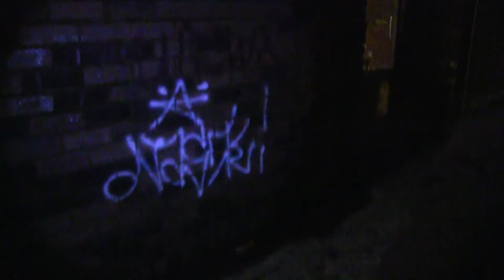The Rat Man - A horror short film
A short horror opening.

Directors - Harry Attenborough & Jack Kemplay
The man (Gene Baker) - Sean Kemplay
The Rat Man - Jack Kemplay
Editor - Jack Kemplay
Production designer - Harry Attenborough
Cinematography - Harry Attenborough
Co cinematography - Jack Kemplay
Sound affects - Pixabay
Music - Last Night I Dreamt That Somebody Loved Me - The Smiths